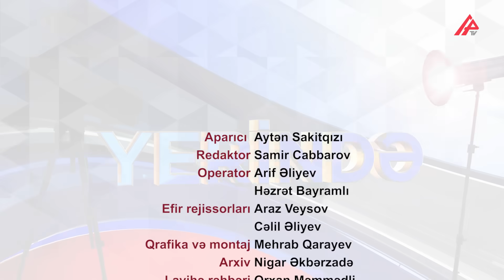Əbülfəs Qarayev: Kaş ki, indi nazir olsaydım | Yerində